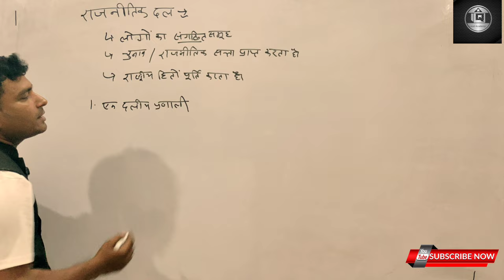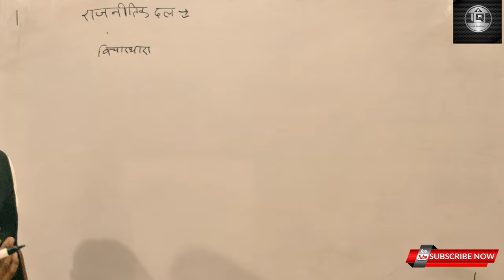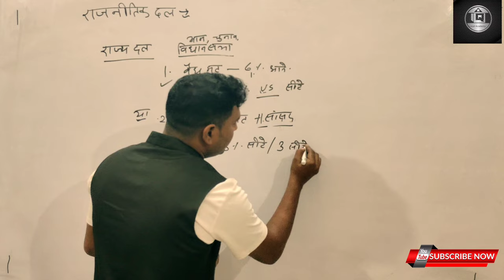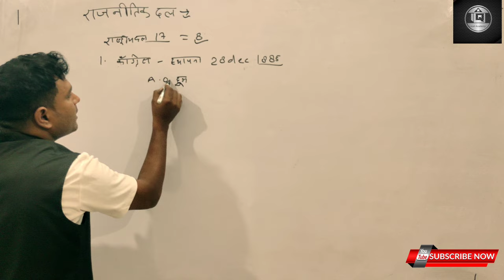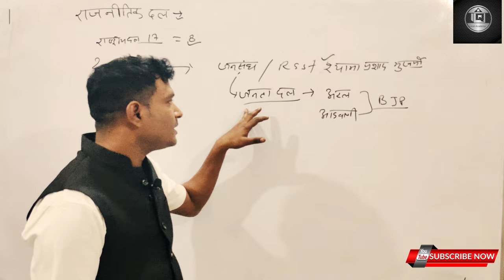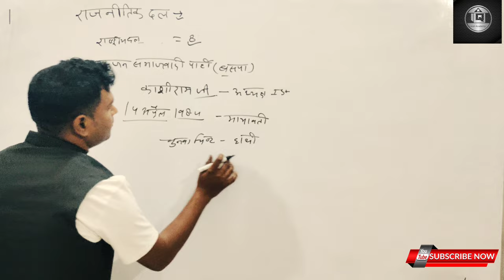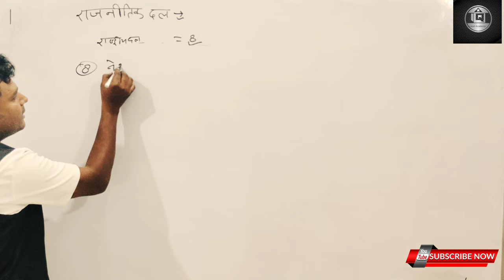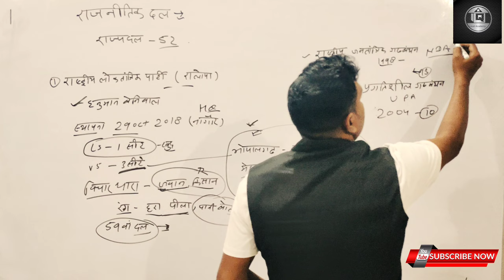भारत और राज्यों के राजनितिक दल||2nd grade special#upsc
हेलो दोस्तो,
यह सिलेबस Ras, RO, EO,,EO,PSI, first grade,2nd grade, patwari, Garmsevk, railway, All syllabus are available.

rajasthan falegship yojna
1st & 2nd grade
lab assistant
All competition Exam
संविधान की विशेषताए
भारतीय संविधान
संविधान का निर्माण
अंबेडकर की भूमिका
मुख्य विशेषताएं
संविधान संशोधन
सविधान के स्रोत
संविधान के आंतरिक और बाह्य स्रोत
संघ और राज्य में शक्तियों का विभाजन
व्यस्क मताधिकार
Mr -- sarjeet Singh